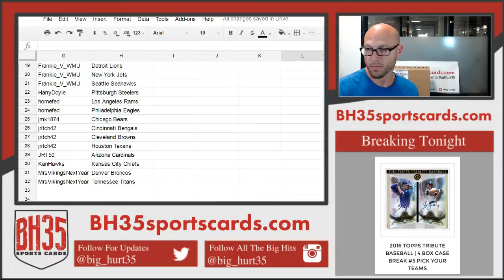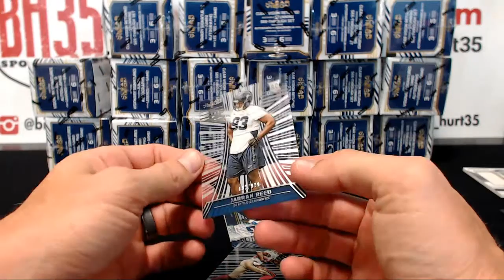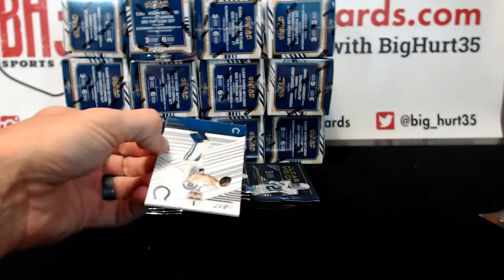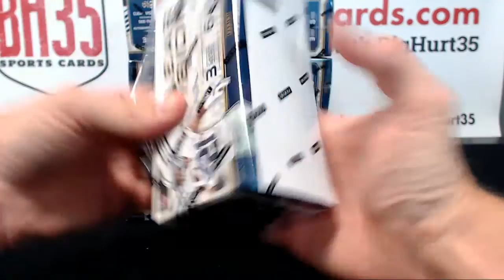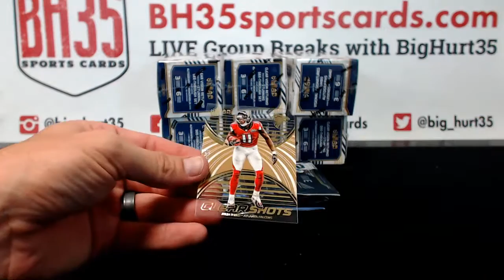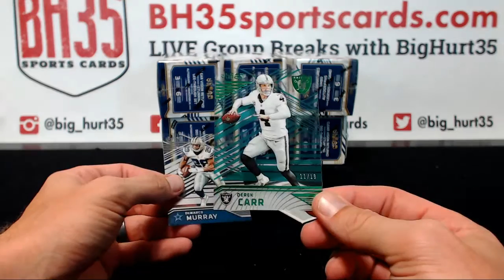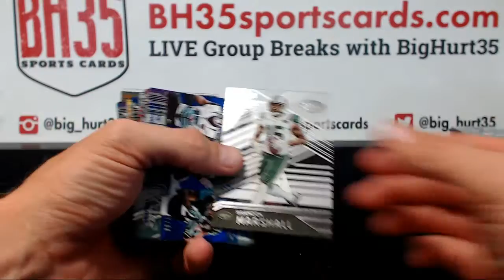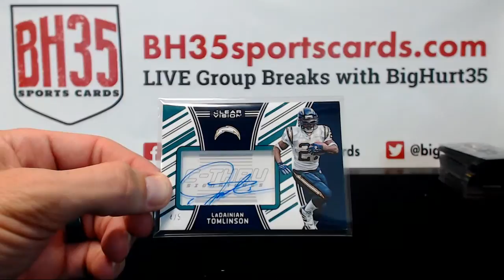2016 Panini Clear Vision Football | 18 Box Case Break #1 Pick Your Teams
2016 Panini Clear Vision Football